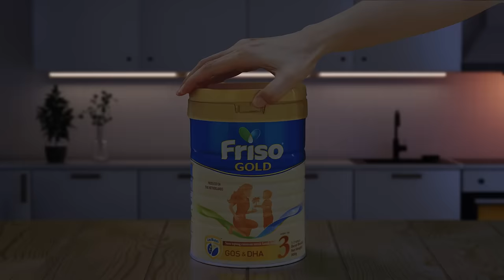Friso® Gold, Magic of Milk Backed by Science to Make High Quality Milk Formula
Mummies and Daddies, let's talk about milk.
How does the Magic of Friso® Gold milk give your little one high quality milk in every glass?

It all starts with high quality milk sourced from our very own farms in the Netherlands. With over 150 years of Dutch Dairy expertise, we create the ideal nourishing environment in producing high quality milk and milk is freshly delivered within 1.5 hours at no higher than 4C. But we don’t stop there.

We use science to keep milk protein as close as possible to its natural state by going through only one time LocNutri™ Mild Heat processing from liquid to powder. This is how we preserve the natural nutrients and goodness to help your child develop Good Digestion for Stronger Inside. We call this the Magic of Milk (sourced by Nature), Backed by Science.

Try Friso® Gold today!